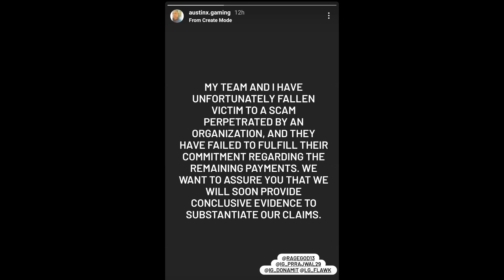GE Players Leak😱Insane DISBAND ?😳Snax New ORG😲T1 Org SCAM Expose🥵Thug ANGRY😡HH Poach BB - Reply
possible

00:00 GIVEAWAY ALERT ❣️